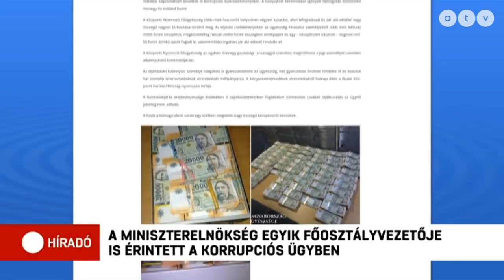Pénzügyminisztériumi korrupciós botrány: 200 millió forint készpénz, 60 millió forintnyi értékpapír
10 milliárd forintos EU-s pályázati csalás miatt nyomoz az ügyészség. Több pénzügyminisztériumi középvezetőt őrizetbe vettek, de érintett a Miniszterelnökség egyik főosztályvezetője is – erről Gulyás Gergely is beszélt a Kormányinfón, aki szerint összesen öt minisztériumi dolgozót vettek őrizetbe. Közben a Központi Nyomozó Főügyészség közölte: a többi között hivatali vesztegetés elfogadása miatt folyik nyomozás, ami pályázatokhoz köthető. A Híradónknak nyilatkozó ügyvéd szerint a korrupt munkatársak akár 10 év börtönt is kaphatnak.